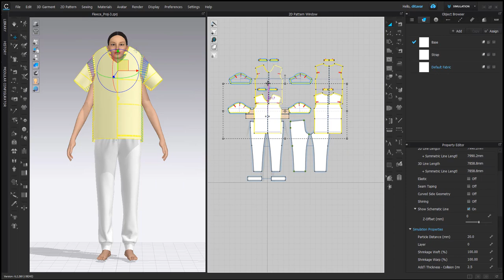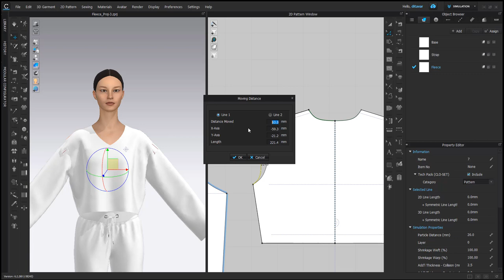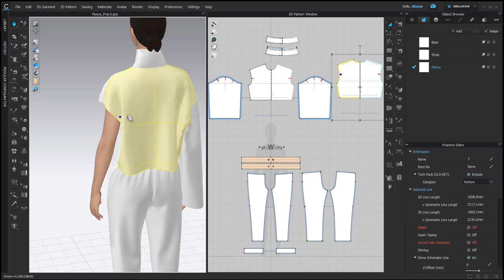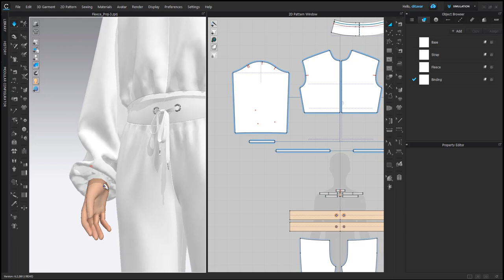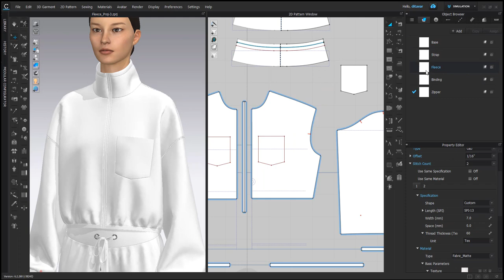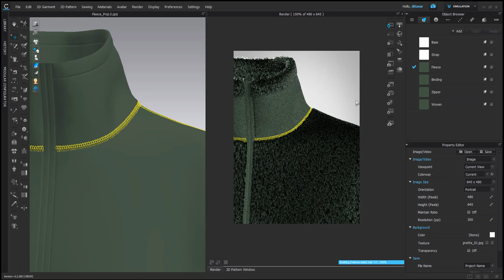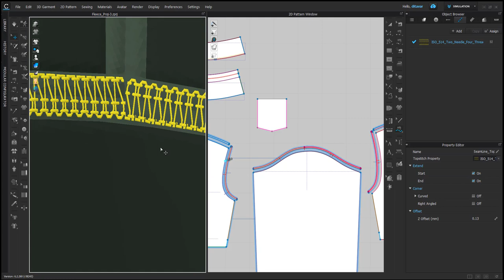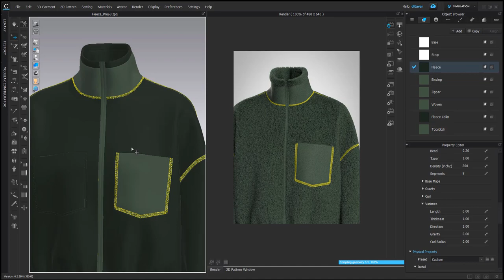CLO3D | From T-Shirt to Fleece Jacket